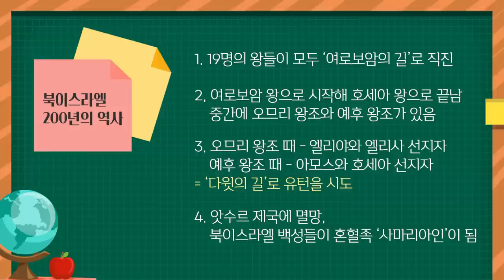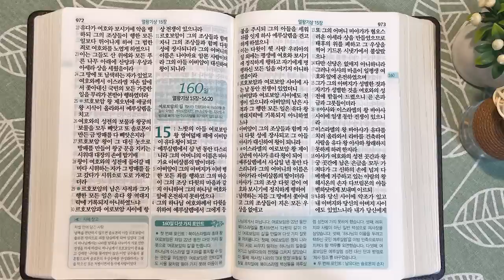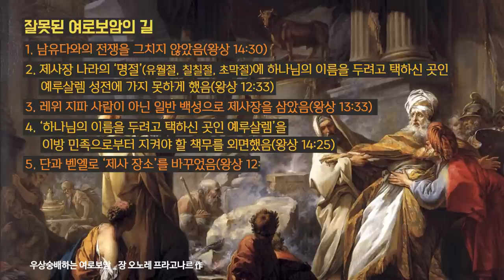르호보암, 세겜으로 간 이유 | 통독성경 159일 | 열왕기상 12~14장 | 통박사 조병호의 1년1독 성경통독 | 성경지리와 역사를 통으로